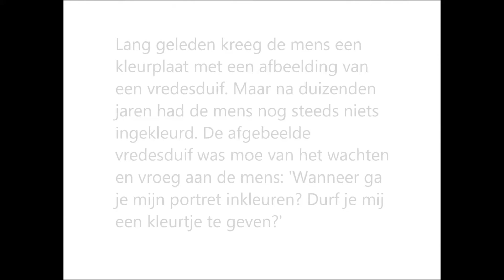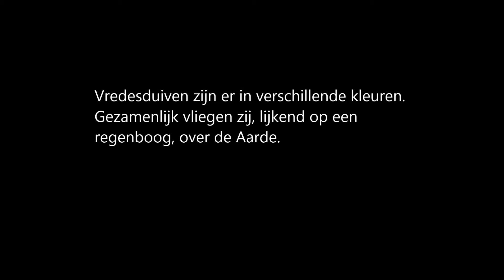Ryan Maurice Roemer - Duiven willen vrede (song)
Songtekst geschreven door Ryan Maurice Roemer.
De video is gepubliceerd op 8 juni 2015.
Een vernieuwde versie met hoger volume en betere editing is geüpload in 2022.